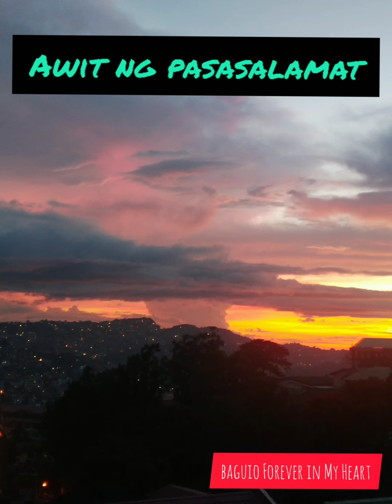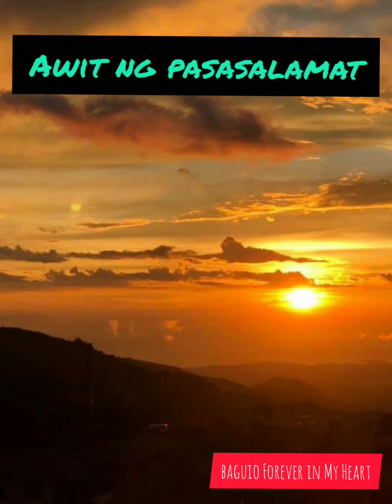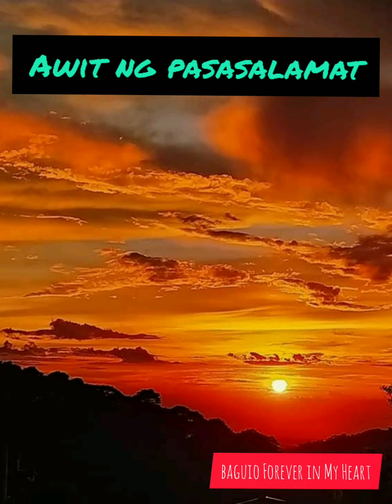AWIT NG PASASALAMAT - Christian Song || 1000 Bananas in 1 Month & 8 Days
1000 bananas in 1month & 8 days!  Thank you so much to all my subscribers,  families and friends!  Mabuhay!
Handog ko sa inyong lahat ang Awit Ng Pasasalamat sung by Hannah Tolleno and composed by Aljohn Tolleno. To God be the Glory!
Thank you Baguio Forever in My Heart FB Group Page especially to Leonarda Aguinalde,  Manolita Cardenas,  Nickie Atos and Lilian Aliping for allowing me to share these beautiful sunset photos.  Thanks much and God bless us al!

Hereunder is the link of Awit ng Pasasalamat sung by Hannah Tolleno, written and composed by Aljohn Tolleno.